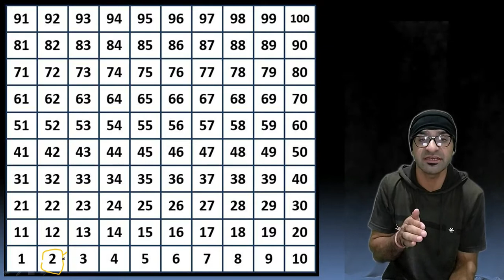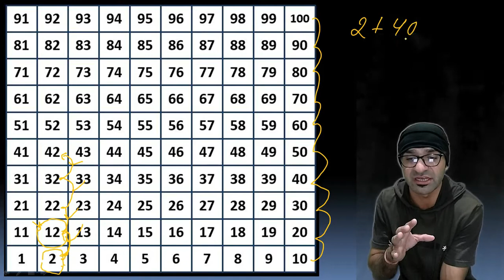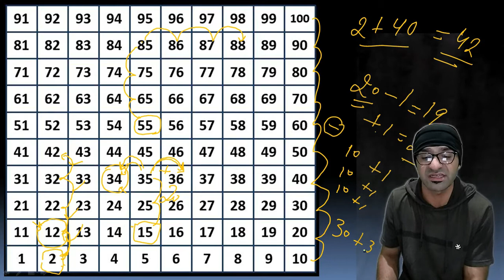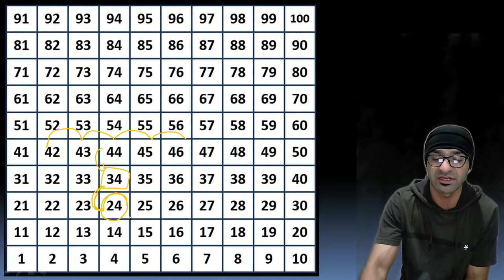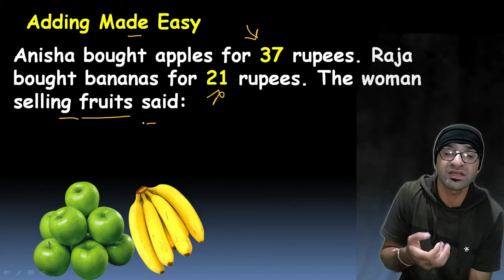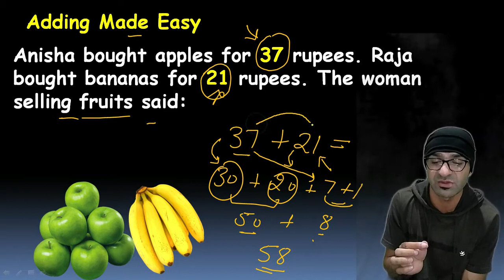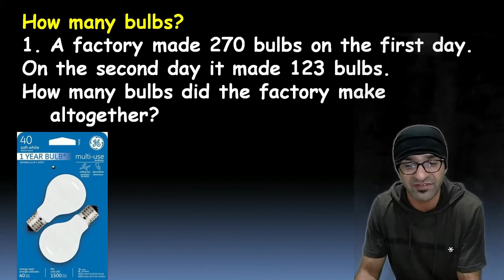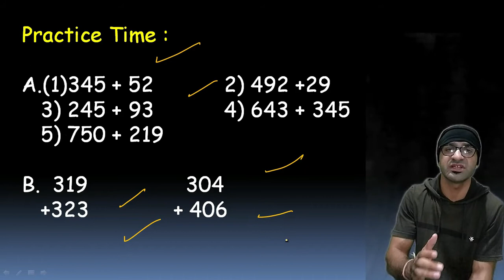Maths 3rd chapter "Give and Take" NCERT book 3rd class /Bharat-Vikas Classes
In this chapter you will learn about addition by shortcut method. you can watch complete video to complete your exercise. chapter 3 NCERT book maths magic.
From Nursery to 10th class.

Thanks